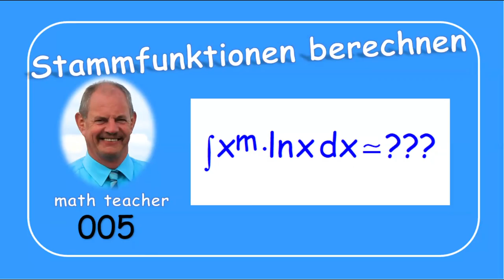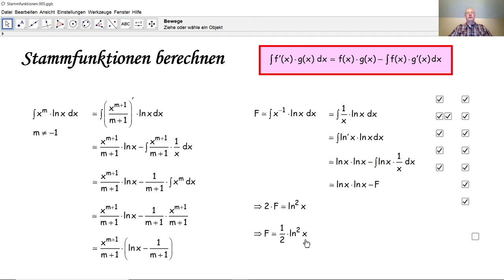Stammfunktionen berechnen 005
Wir berechnen hier eine besondere in zwei Fällen unterteilte Stammfunktion durch partielle Integration, auch partielles Primitivieren genannt.